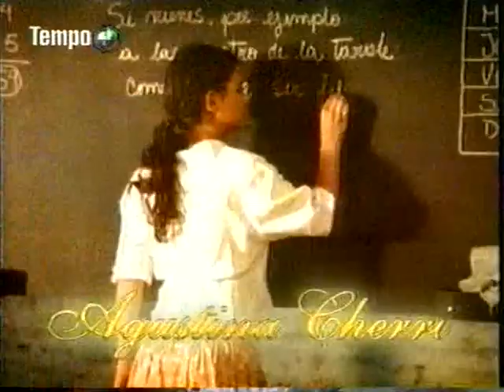Cabecita final part 1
ultimo capitulo de la telenovela "Cabecita" con Agustina Cherri, Alejo Ortiz,
greek final  .This is not copyright infringment